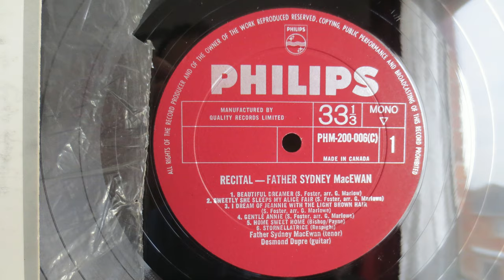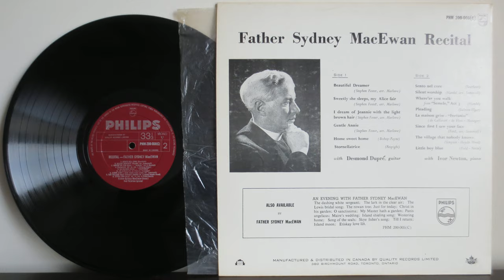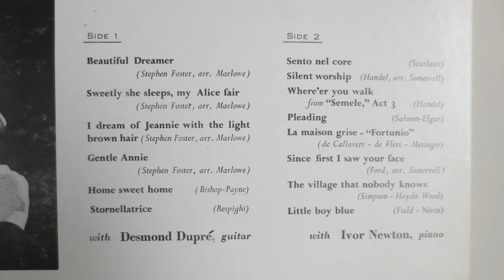Father Sydney MacEwan - Recital (196?) - Vocal, Folk, Gospel, Celtic